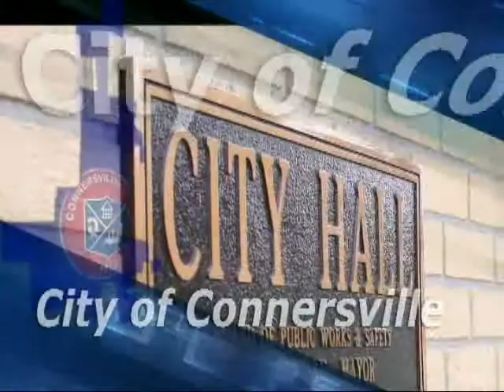City Council Sept 3, 2013